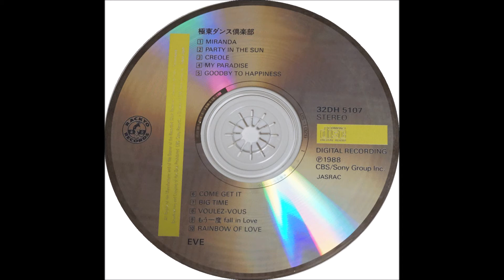EVE（コーラス）‐ MIRANDA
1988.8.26　アルバム　極東ダンス倶楽部
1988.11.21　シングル